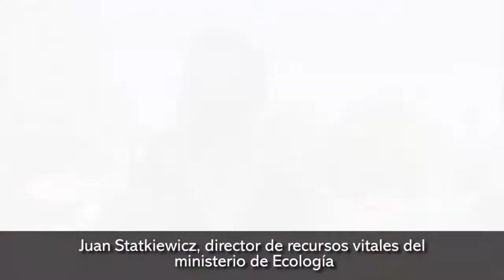Vecinos de Villa Urquiza denuncian que la contaminación en el arroyo Vicario mató muchos peces